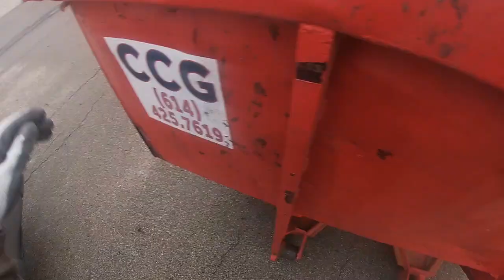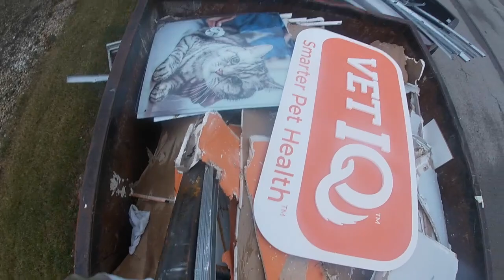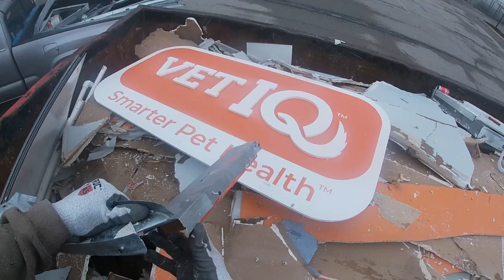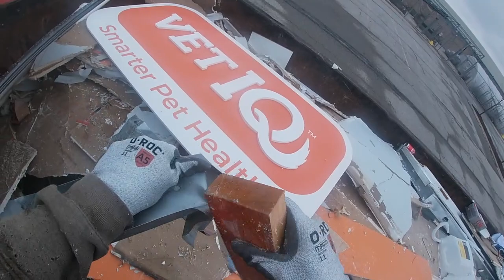Holiday Scrap Metal Haul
Watch as we gather up 400 lbs of metallic trash right after the Christmas holidays. Unbeknownst at the time my appendix was failing at the time of filming this video so I will be down for a few weeks trying to recover.

If ya'll need any oil, grease, or penetrating fluid click on this link here and I will  become your servicing Amsoil Dealer. It will help me out a bit.